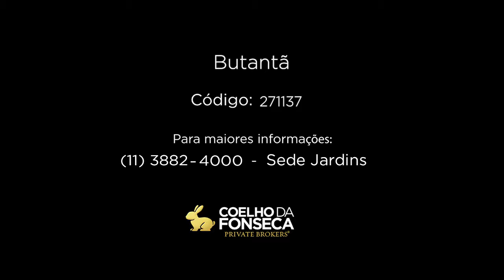CASA - BUTANTÃ - 271137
Excelente oportunidade para Show Room, escritórios e clínicas. Casa comercial, com 836m². Ótima localização, a duas quadras do metrô Butantã, da Francisco Morato e Jardim Guedala. Todo reformado, modernização da divisão de espaços, projeto de iluminação interna e externa. Inclui programação das cores das luzes externas. Ar-condicionado em todos os ambientes, quinze vagas cobertas de garagem e cinco externas para visitantes. Próximo a bancos, serviços e comércio em geral. Rápido acesso à Raposo e Marginais.